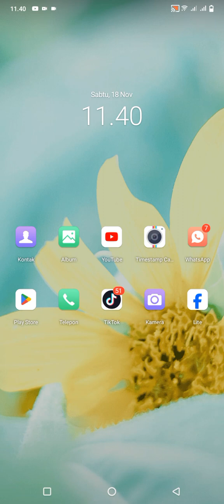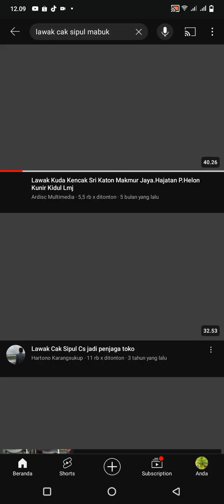7 Desember 2023(2)